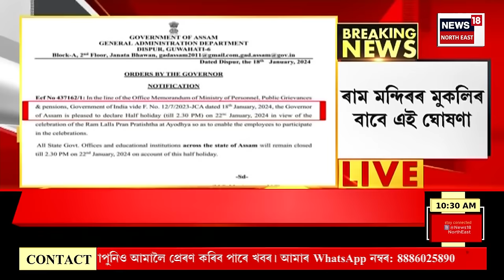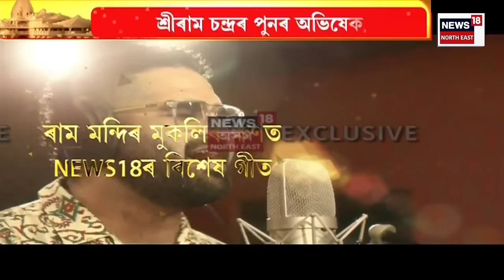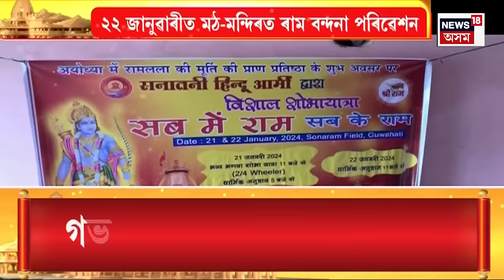Big Breaking | ২২ জানুৱাৰীত অৰ্ধ ছুটী ঘোষণা । Ram Mandir Pran Pratishtha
Big Breaking | ২২ জানুৱাৰীত অৰ্ধ ছুটী ঘোষণা
0:00 Intro